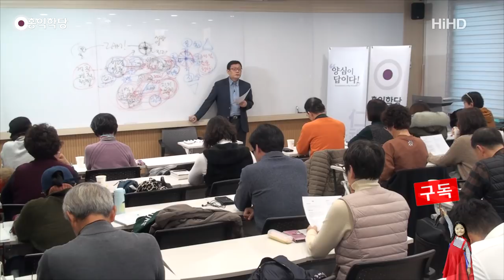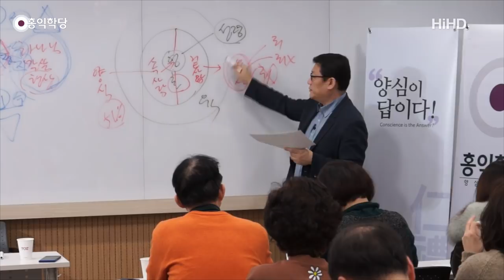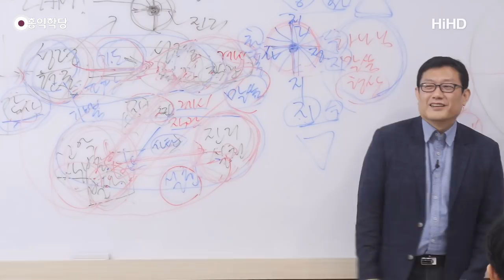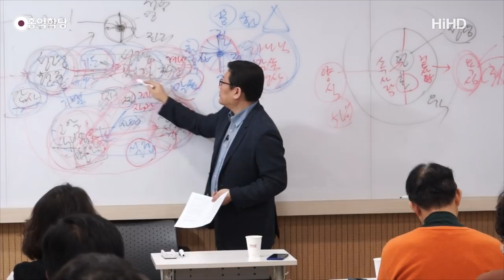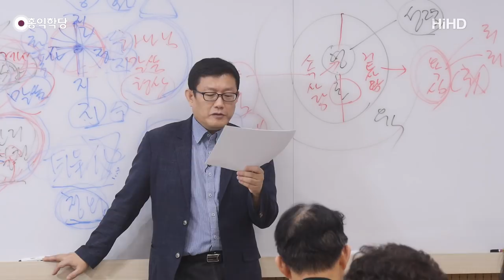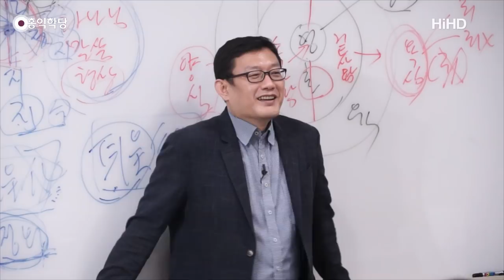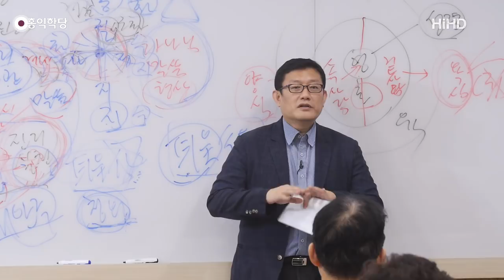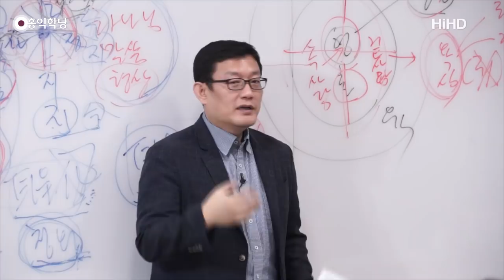[홍익학당] 윤홍식의 "도마복음" 강의 9강 - 사람에게 먹힌 사자